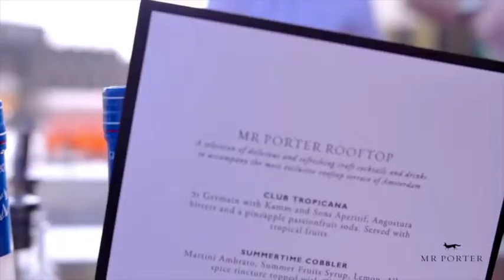MR PORTER Terrace Launch - Aftermovie May 2016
MR PORTER Terrace Launch on 12 May 2016.

Proud Member of THE ENTOURAGE GROUP.